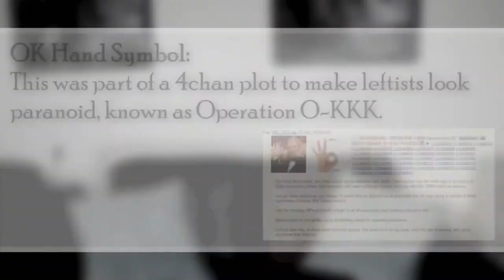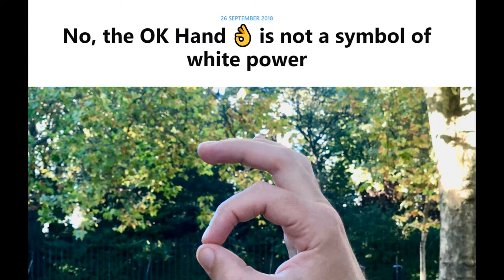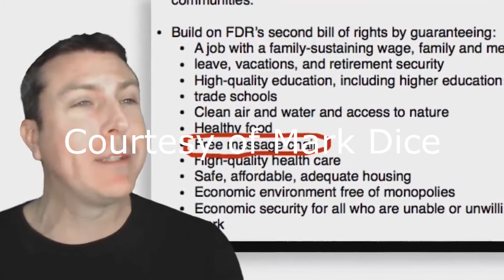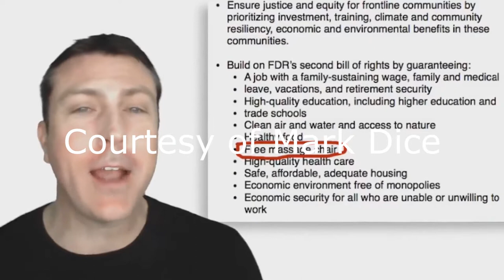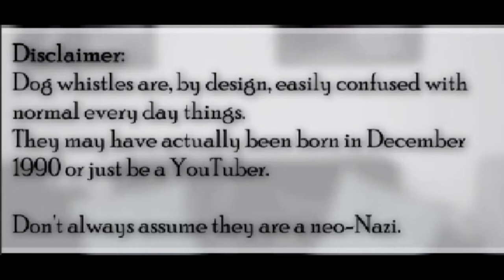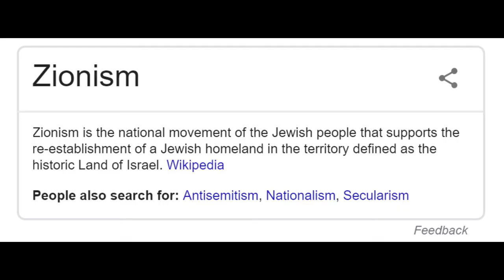The Dog Whistle Fallacy Part 2